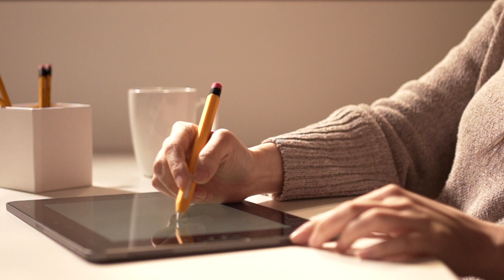Classic Case for Apple Pencil2